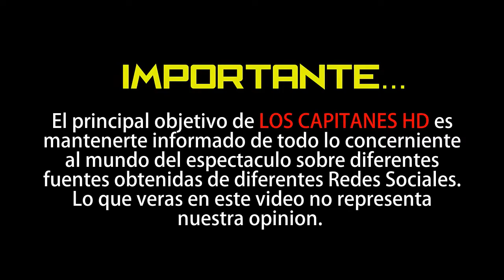Sherlyn, preocupada por el nacimiento de su bebé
La actriz está a semanas de dar a luz y le preocupa la cuarentena por la pandemia de Covid-19.

Sherlyn se encuentra en una etapa avanzada de su embarazo, por ello le preocupa en dónde va a tener a su bebé, ya que a nivel mundial enfrentamos la pandemia de Covid-19.

“Estoy en esa disyuntiva, me tiene de nervios el tema del coronavirus y efectivamente en la CDMX viviremos el pico más alto de contagios en los próximos días, porque somos más, pero ya revisé y estoy pensando seriamente (dónde tener a su bebé)”, dijo en sus historias de Instagram.